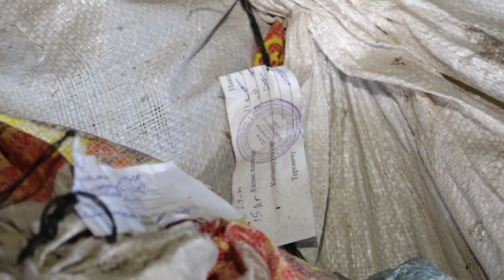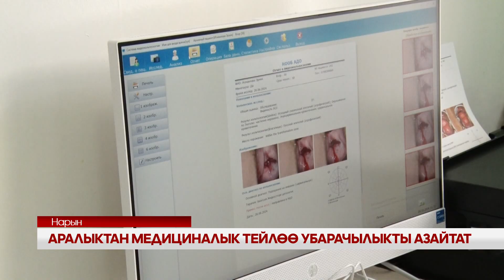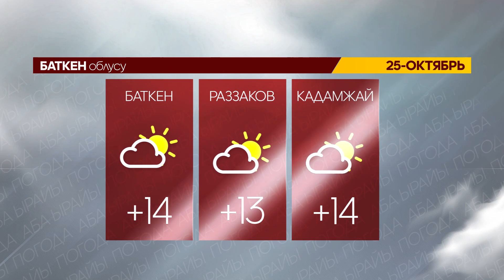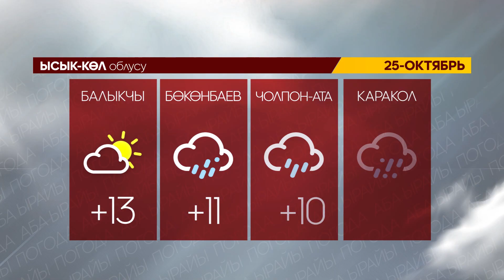УТРК НАРЫН: ЖАҢЫЛЫКТАР